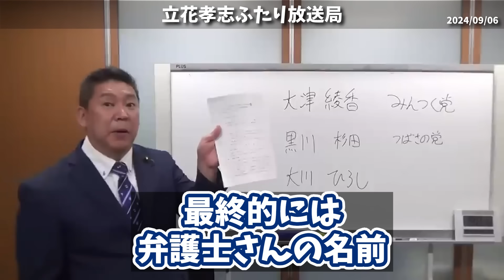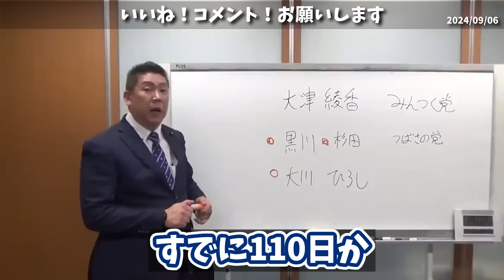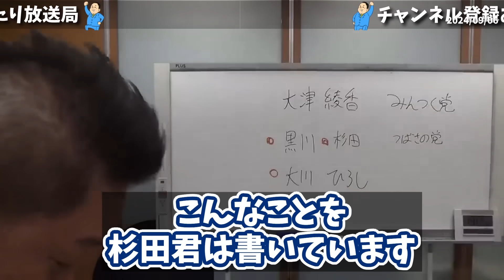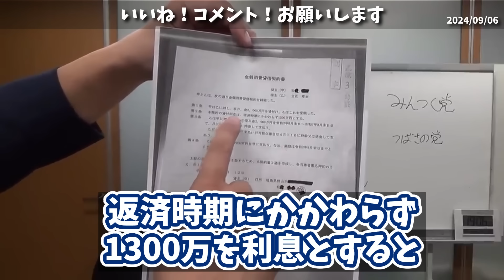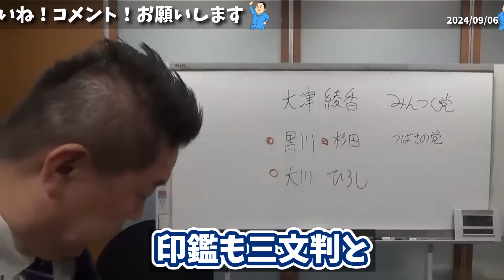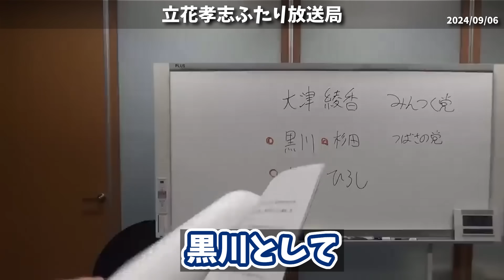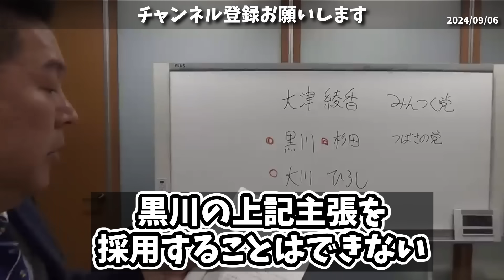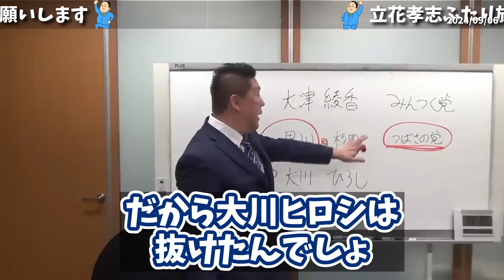【立花孝志】大公開。獄中から届いた裁判資料が怪文書すぎる、、つばさの党 黒川敦彦との裁判 判決出ました。【NHK党 つばさの党 黒川敦彦】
NHKをぶっ壊すテレビ
ご購入はこちらから↓↓

NHKとの対応を代理で行うサービス
詳しくはこちらから↓↓

0:00 黒川敦彦に勝訴
01:08 つばさの党の勾留が長い件
02:11 杉田の怪文書
04:22 黒川との裁判の判決文
07:05 まとめ
08:52 エンディング